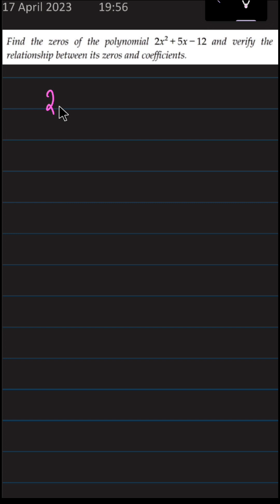finding zeros of the polynomial and verify the relationship between zeroes and coefficients exercise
Find the zeros of the polynomial 2 5 12 x x 2 +  and verify the relationship between its zeros and coefficients.